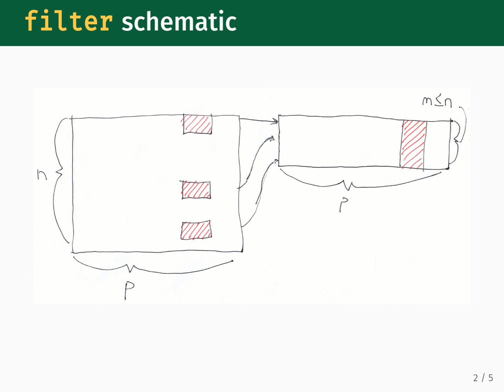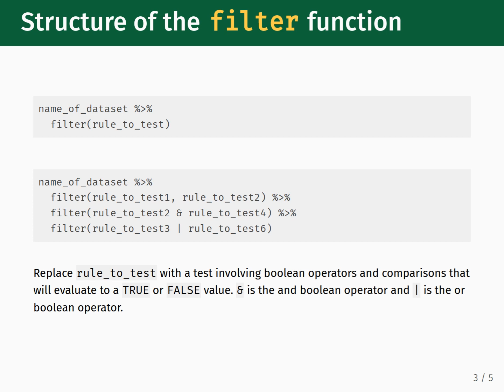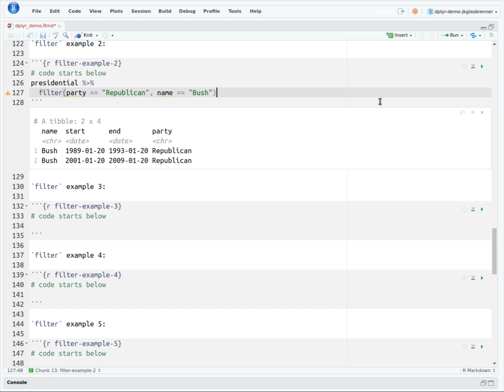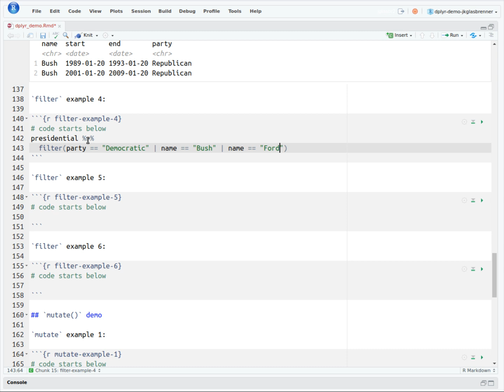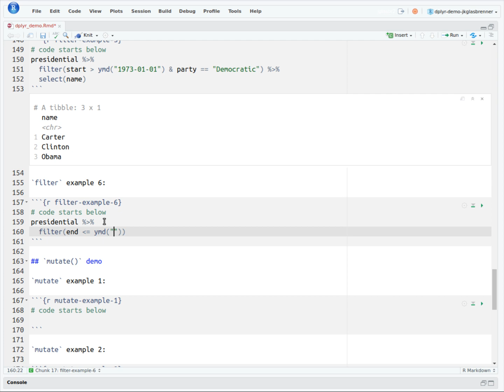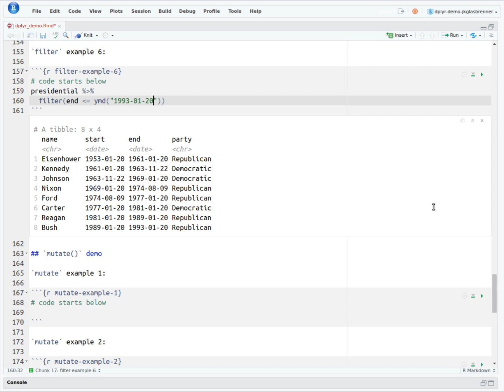Data transformation - 08 - The filter function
Module 4: Data transformation
Video: 8/11
Course: CDS 101: Introduction to Computational and Data Sciences (online)
Institution: George Mason University

Dr. James K. Glasbrenner
Computational and Data Sciences Department, College of Science